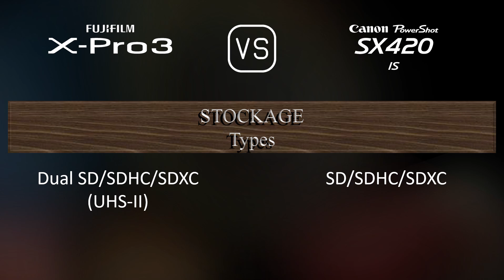Fujifilm X-Pro3 vs. Canon PowerShot SX420 IS: Une Comparaison de Caractéristiques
Cette vidéo fournit un aperçu des fonctionnalités du Fujifilm X-Pro3 et du Canon PowerShot SX420 IS dans une comparaison de caractéristiques (comparison of specifications).

00:25 LANCEMENT
00:33 BOÎTIER
00:40 CAPTEUR D'IMAGE
01:01 IMAGE
01:16 OPTIQUE ET MISE AU POINT
01:58 ÉCRAN
02:16 VISEUR
02:30 FONCTIONNALITÉS PHOTOGRAPHIQUES
03:24 FONCTIONNALITÉS VIDÉOGRAPHIQUES
03:38 STOCKAGE
03:42 CONNECTIVITÉ
04:07 CARACTÉRISTIQUES PHYSIQUES
04:24 AUTRES CARACTÉRISTIQUES